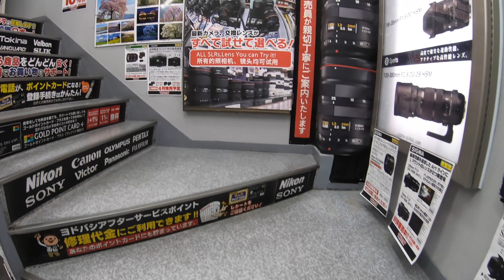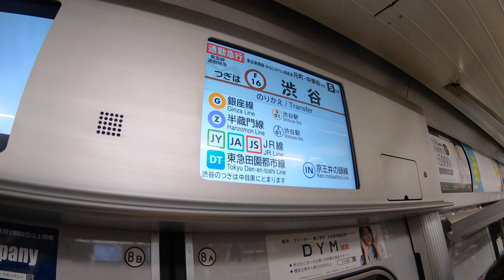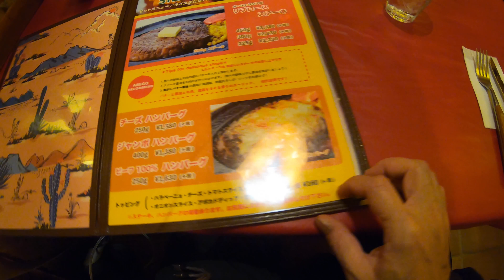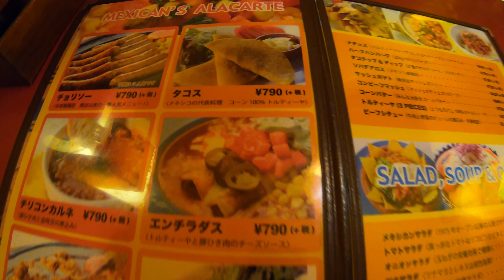レンズ探しの旅 太郎さんと新宿へ GoPro HERO7 BLACK 4K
新しいカメラのレンズに迷うこと数日・・
師匠の手助けを得ることとなりました💦
久し振りのGoPro撮影です♪
 FUJIFILM XF8-16mmF2.8 R LM WR

　 camera : Sony α7RⅣ
                      Sony DSC-RX100M7
                      Panasonic DC-LX100M2
　　　　　  GoPro HERO 7 BLACK
　        lens : Sony  SEL1635Z / SEL50F14Z / SEL2470GM
                      VoigtLander MACRO APO-Lanther 65mm F2 Aspherical
                      VoigtLander NOKTON 40mm F1.2 Aspherical

　　　　　  RODE VideoMicro
                      TASCAM XY方式ステレオマイク  TM-2X
   recorder :  TASCAM リニアPCMレコーダー DR-07MK2